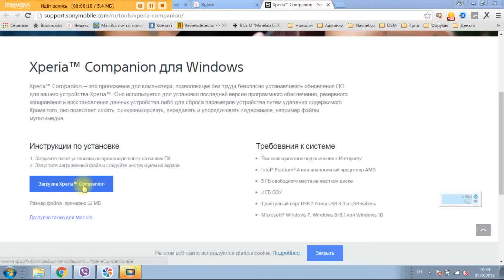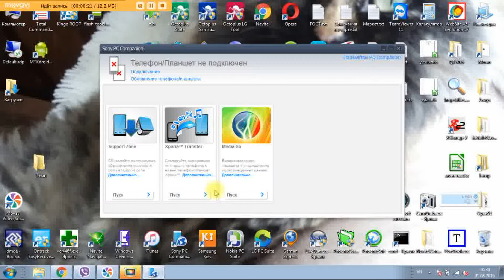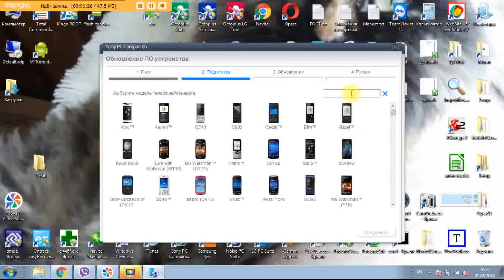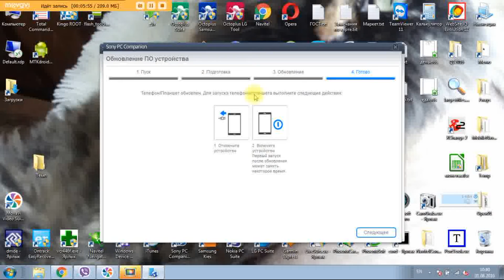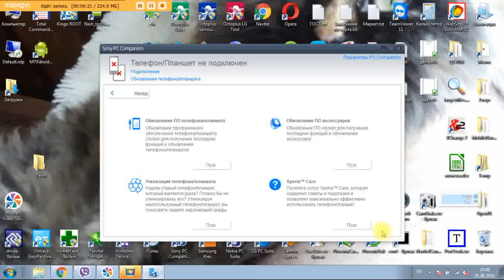Прошивка Sony SGP321 Xperia Tablet Z (Hard Reset Sony SGP321 Xperia Tablet Z)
Показан универсальный для всех телефонов и планшетов Sony, способ прошивки, разблокировки, сброса графического ключа, на примере планшета Sony Xperia Tablet Z (SGP321), простого Hard Reset на Sony SGP321 Xperia Tablet Z к сожалению нет. Инструкция по прошивке Sony SGP321 показанная мной может быть полезна и для других аппаратов Sony. Прошивка Sony SGP321 поможет Вам избавиться от вирусов, графического ключа, зависаний, глюков смартфона или планшета. Прошивая смартфон Sony SGP321 вы фактически возвращаете его к заводскому состоянию. Также обновление прошивки или программного обеспечения помогает смартфону или планшету получить последние обновления, изменения и патчи от производителя, что ускоряет работу смартфона или планшета, оптимизирует расход батареи и у в целом улучшает работу Sony SGP321